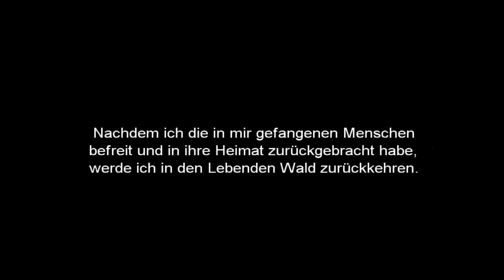Let´s Play Final Fantasy 3 #016 - BOSS 5 : HEIN [GER]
Ich freue mich über eure Bewertung, lasst doch gerne einen Daumen oder einen kleinen Kommentar da :)